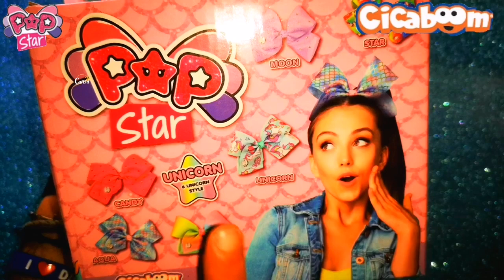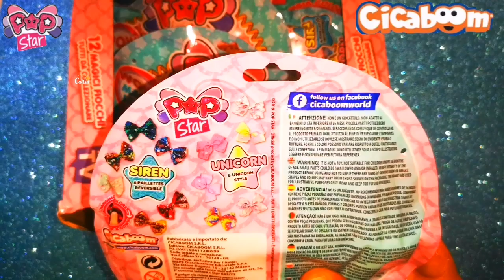🦄 DOPO IL SUCCESSO DEI CHARMS I NUOVISSIMI FIOCCHI POP STAR UNICORN E SIREN DI CICABOOM 🧜‍♀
Collezionate tutti i nuovissimi 12 POP Star Fiocchi magici, di cui 6 in versione SIREN con paillettes reversible che cambiano colore con un tocco e 6 in Versione Unicorn Style.
I Pop Star Fiocchi li trovi in edicola al prezzo di
4, 99€ cadauno+magazine.

🎀Support cicaboom:
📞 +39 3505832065